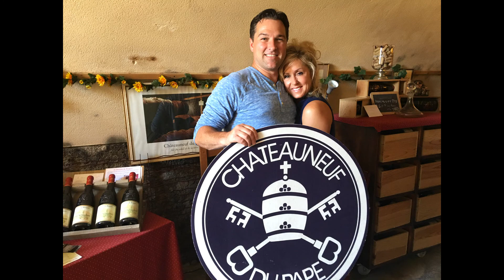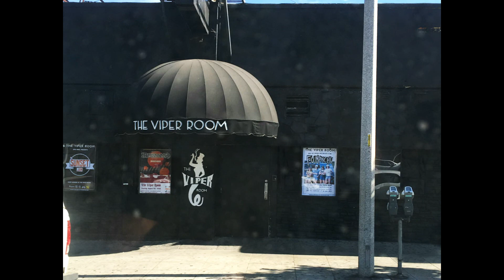Europe 2016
4 week trip in July to Paris, London, Marseille, Pisa, Rome, Naples, Crete, Rhodes, Athens and San Diego!